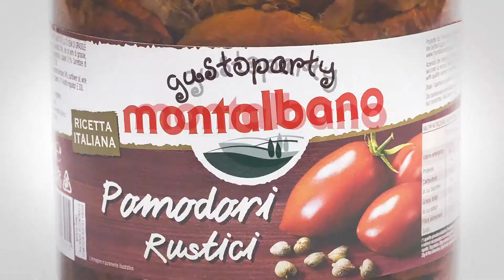Gustoparty Montalbano Pomodori secchi_03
Spot 15" Gustopary Montalbano (versione pomodori 03)